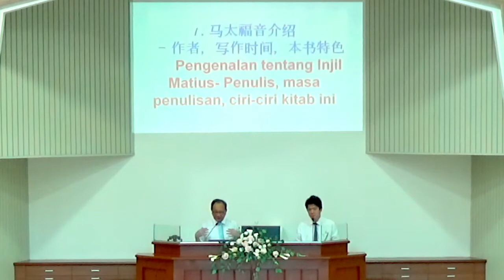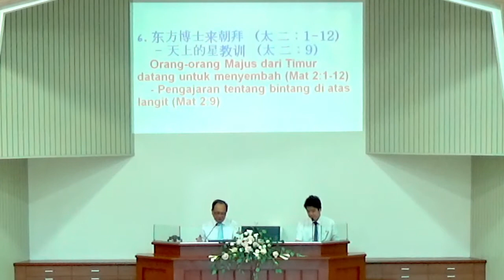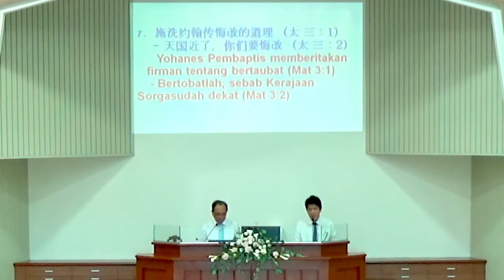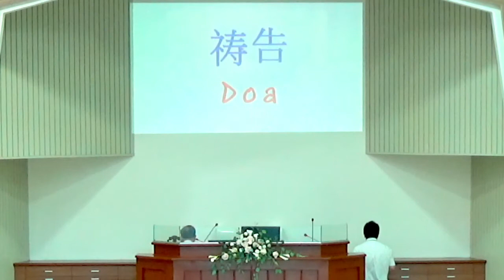马太福音（一）导读 Injil Matius 1 Panduan Pembacaan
终身教育 | 成人班 Pendidikan Sepanjang Hayat Kelas Dewasa 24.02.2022
讲员：黄提摩太执事 Perkongsian Oleh: Diakon Timothy Wong